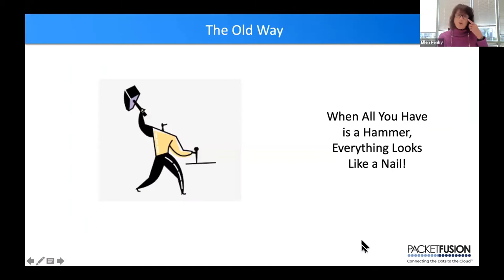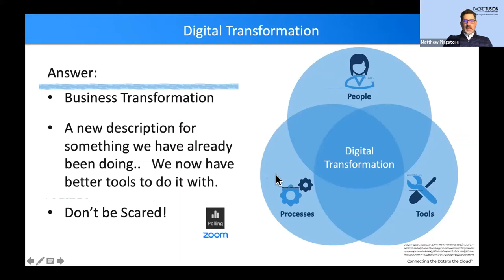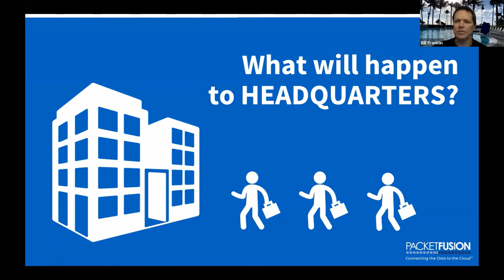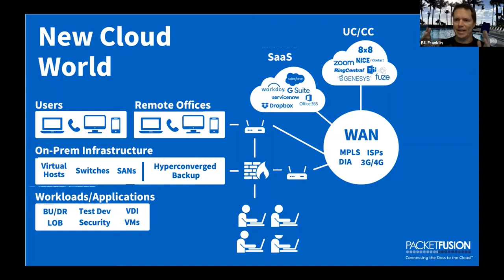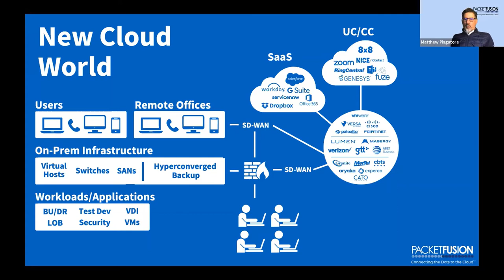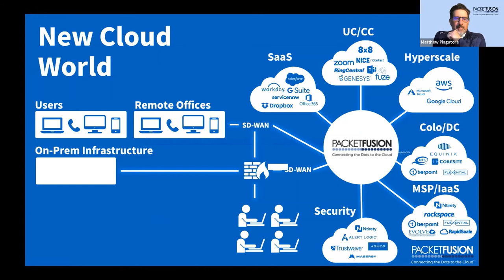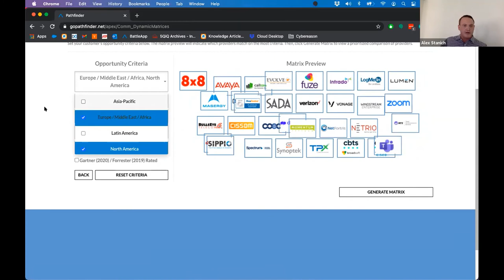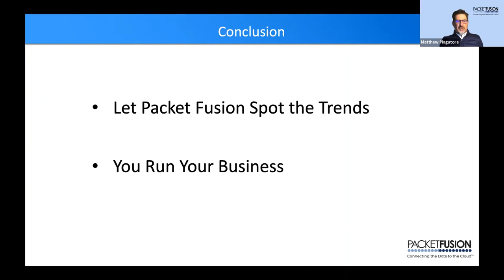Packet Fusion Roundtable - Industry Trends, Resources, & Customer Stories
Join us as we pull back the curtain to reveal the resources and processes we use to help you select the right solutions, take a look at industry trends that might affect your businesses, and share real world stories about how we’ve enabled customers to transform their businesses.